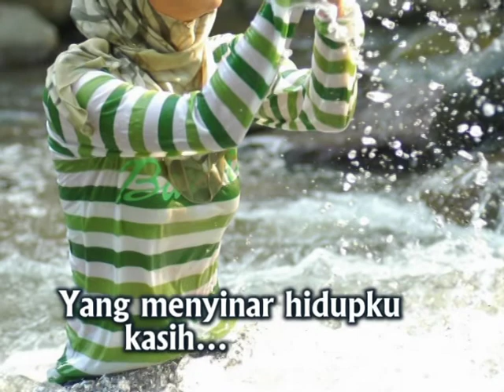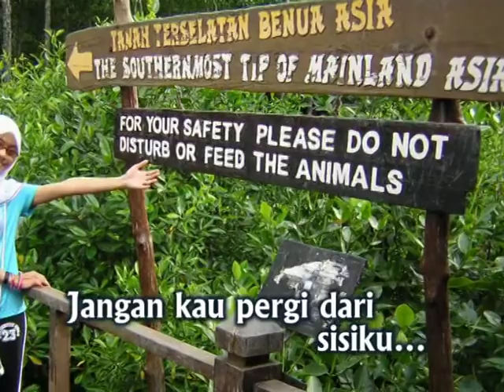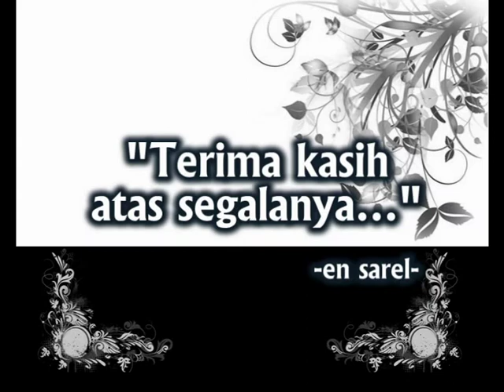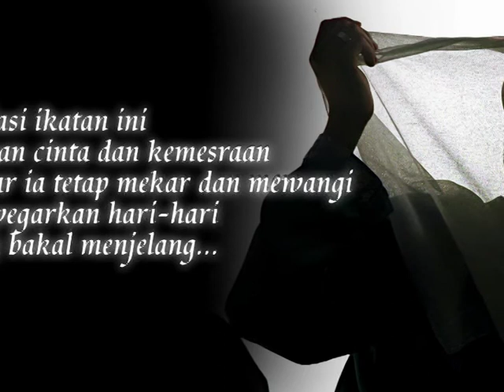Kenangan video yang dikongsikan oleh Mohd Shahril Nizam kepada Azidah Alimuddin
Kenangan video yang dikongsikan oleh Mohd Shahril Nizam kepada Azidah Alimuddin dan klip foto album pertunangan mereka.